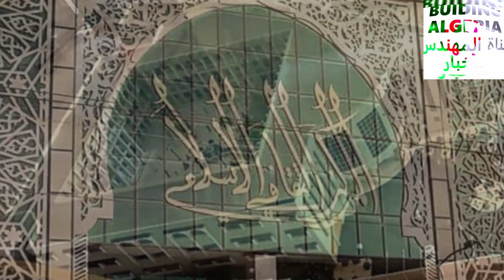تعرفو على هذا المركز الأسلامي الثقافي الرائع بهذه المدينة